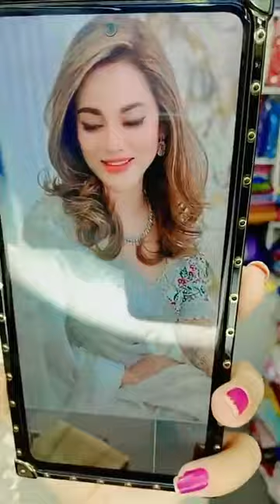ডিজাইনার শাড়ী || ফ্যাক্টরি দামে সপুরা শাড়ি || পাইকারি দামে মসলিন সপুরা মসলিন শাড়ী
To Order Online : ( Send Product Screen Shot )
Showroom Address
Shyamoli Square Shopping Mall
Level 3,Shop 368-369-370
Level 4,Shop 472-473
Shyamoli Dhaka 1207